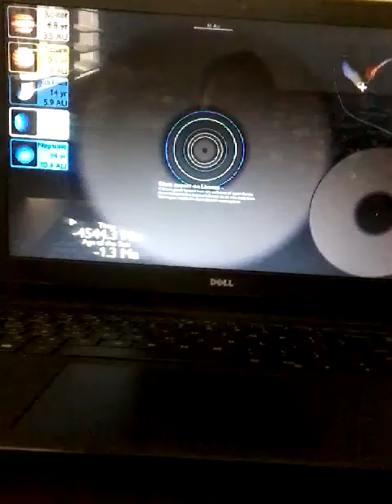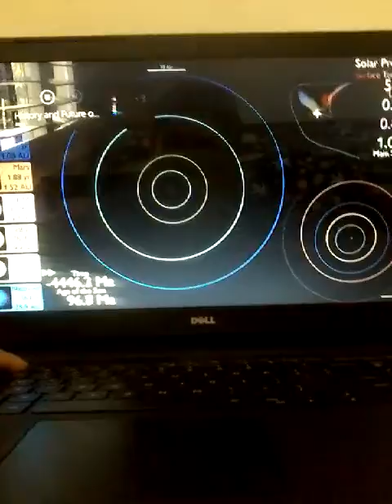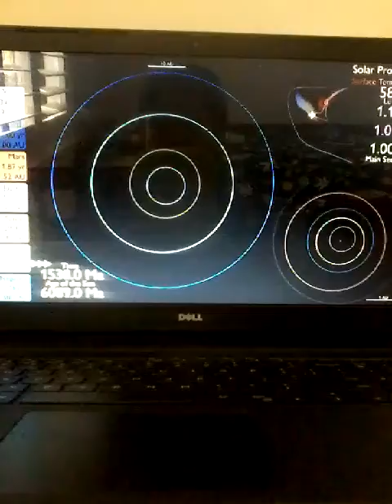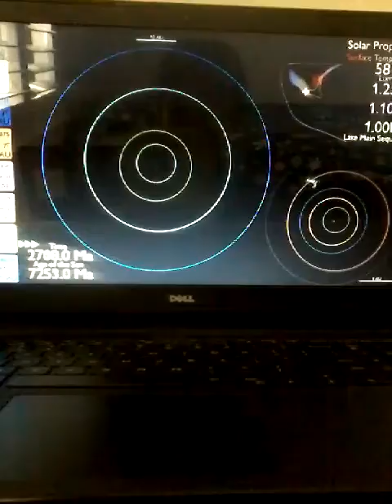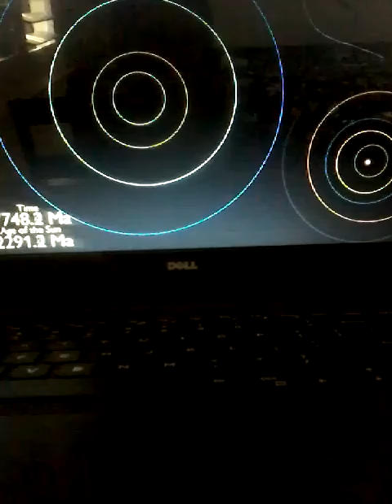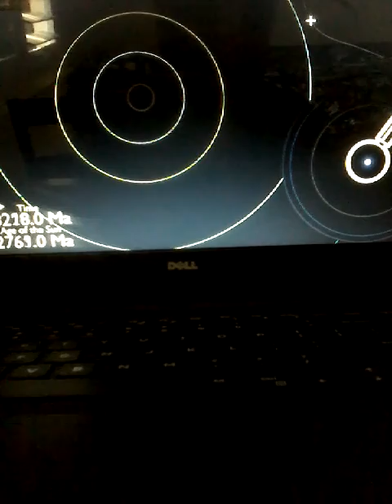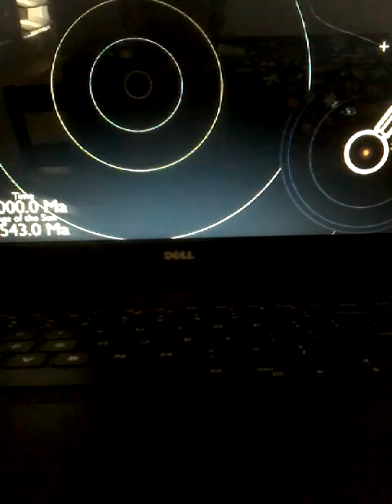the entire future of the solar system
This is the timeline of the solar system hope you enjoy it☺